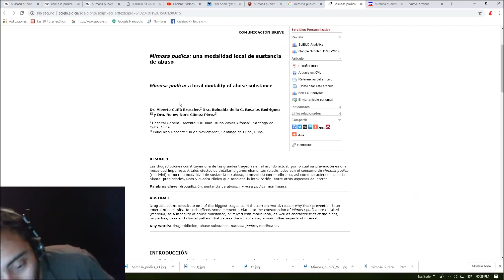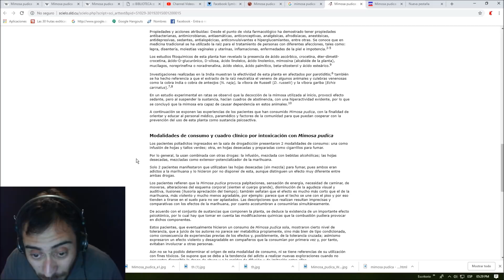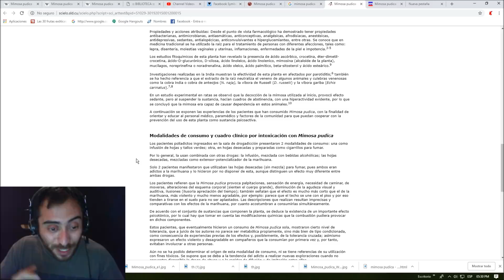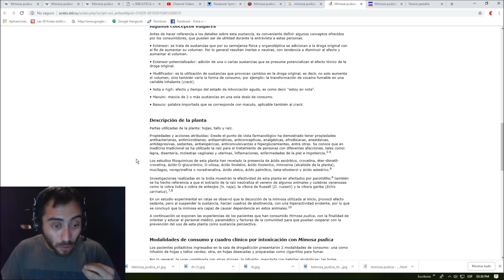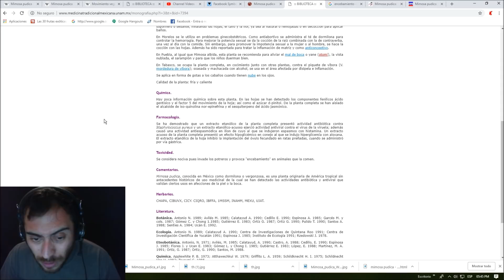Mimosa púdica, sensitiva, dormilona, vergonzosa, nometoques, moriviví, dormidera, adormidera.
Planta que debe su nombre a que se marchita, se cierra o se mueve cuando se le toca, también es conocida como: Hojas dormilón, vergonzoso, vergonzosa; Hidalgo: conchis-huis; Oaxaca: maba ujts; Quintana Roo: xmumuts'; y Pinahuihuixtle (náhuatl), xmutx (maya), choben (huasteco), cochiz-xíhuitl, cuecupatli, quececupatli y xmumuts (Martínez, 1979).